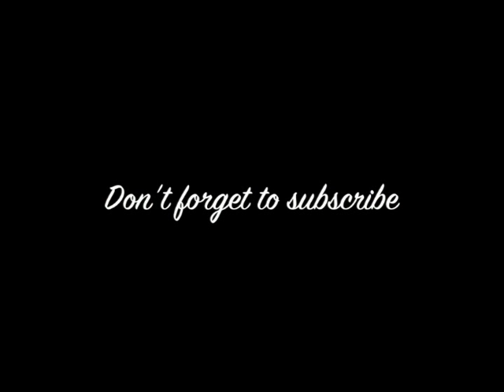life after miscarrige#2 D&C v.s natural miscarrige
Hey guys thank you for watching I am back thank you so much for your support I hope you enjoy I promise that I'll try my best to do more better videos as time passes by lol stay tune for my husband and me tag (by the way I don't know why my video was weird at times idk if its just me but I notice that my video was alittle ahead of my voice at times idk maybie iam triping lol) anyways luv u guys thank you for watching.

• Buy "Blessed Be Your Name"